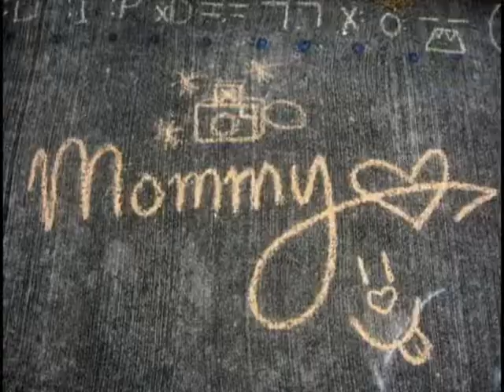Band Historian Election Video [wmv file]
[I have an avi file version of this uploaded as well]
So I, Jodel, have spent 13 hrs working on this video hahaha. This is just a taste of the kind of effort and time that I am willing to put in to create such memorable videos as well as a taste of the quality/skill of the videos/pictures if Lulu and I are chosen to be the Band's Historians~ Granted there are no special effects like flashes, color changes, etc but I think the video serves its purpose well of giving all of you a little sneak peak [: I hope you all enjoy it! And again, please vote for Jodel and Lulu for Band Historians! :D
[Song: Carmina Burana Techno O Fortuna]
[Video created by: Jodel Hilado]
[Pictures/videos taken by: Jodel's mommy and Jodel]
[clips taken from last year's season and this season's band camp]